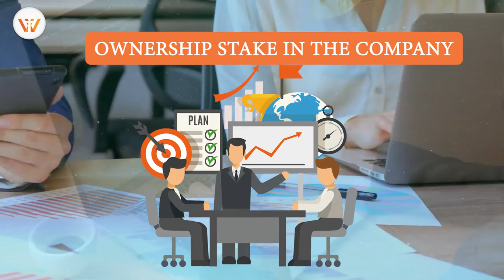Mega Stock Market Trading Course with Practical Approach | Tax4wealth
Be an expert in stock market. Do you know the right way to invest in stock market? How to calculate the risk of a stock? Benefit of investing in stock market and many more, Tax4wealth providing all solution in this single course. Hurry up now!!